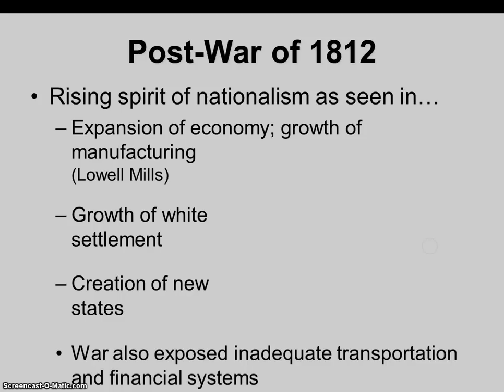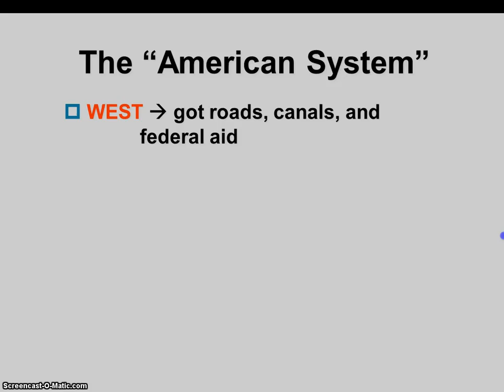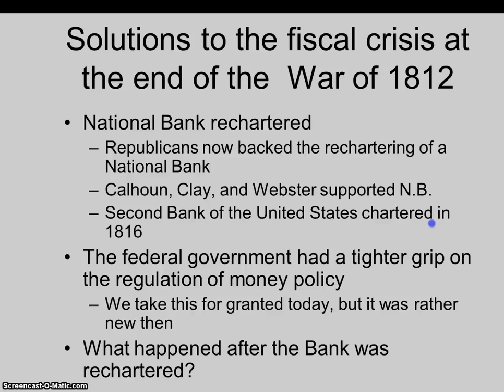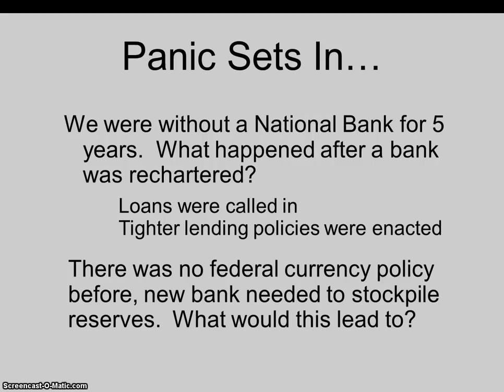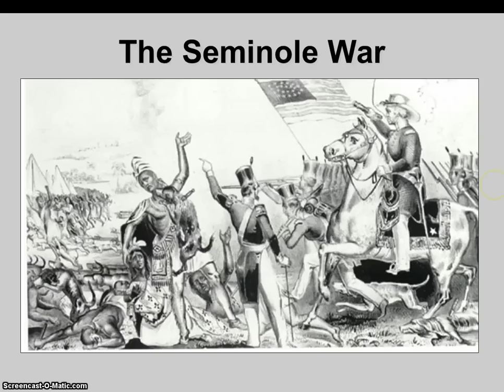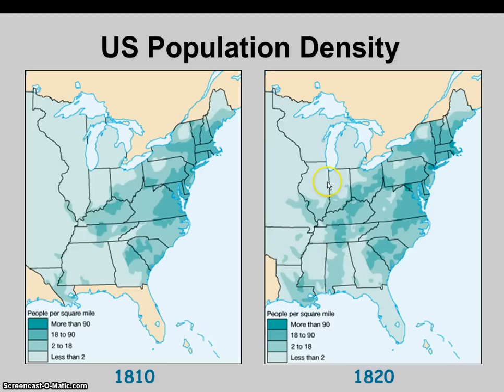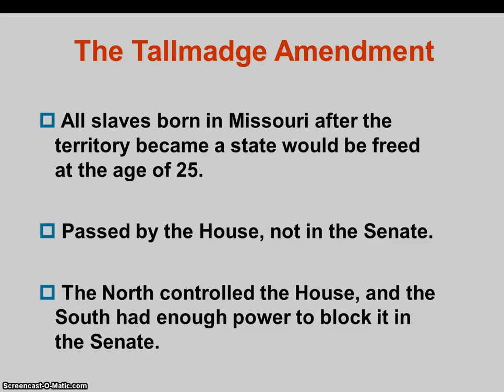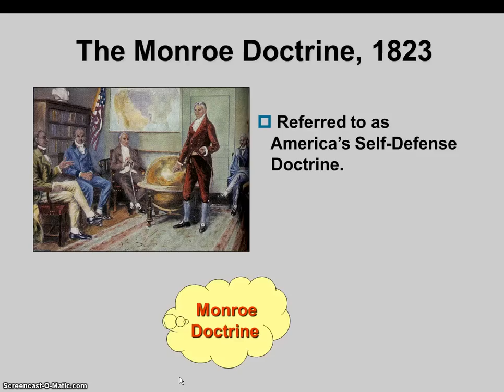Era of Good Feelings Part 1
What happened after the War of 1812? James Monroe becomes president and then the corrupt bargain results in the election of JQ Adams. Tune in to find out more!